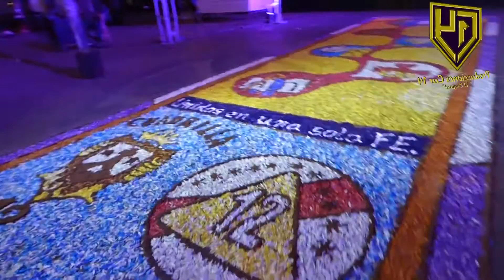Señor del Santuario de Santa Catalina - "Festividad 2016" 3ra. Cuadrilla